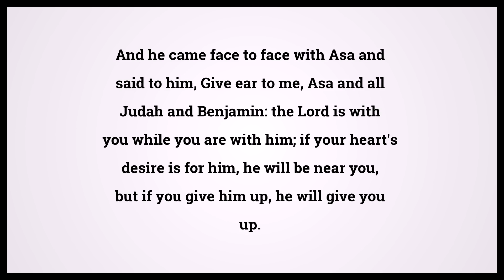Holy Bible Second Book Of Chronicles 15:2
Video shows Holy Bible Second Book Of Chronicles Chapter 15 Verse 2: And he came face to face with Asa and said to him, Give ear to me, Asa and all Judah and Benjamin: the Lord is with you while you are with him; if your heart's desire is for him, he will be near you, but if you give him up, he will give you up. Powered by MaryTTS. Text taken from Bible in Basic Edition. Bible Second Book Of Chronicles 15:2